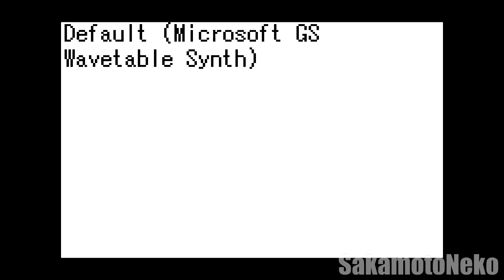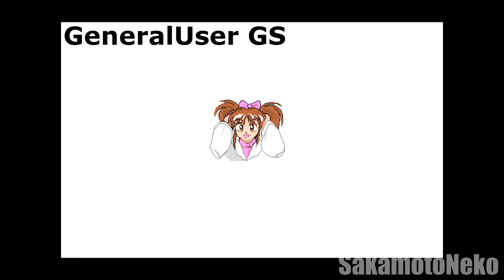Comparison of MIDI Soundfonts in True Love '95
Comparing a select few MIDI soundfonts in True Love '95.

If you like my content, I would appreciate funds for a cup of coffee (or a coffee maker)